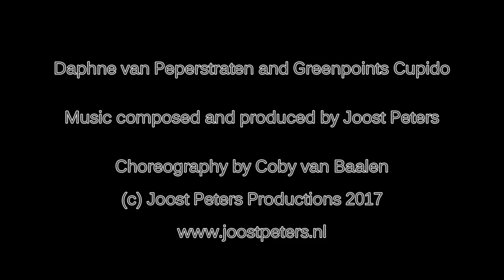Kür op Muziek Daphne van Peperstraten & Greenpoint's Cupido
De "Yes, We Can" kür, gezien door de ogen van Daphne van Peperstraten.
Muziek door Joost Peters, Choreografie door Coby van Baalen
Deze muziek is auteursrechtelijk beschermd en mag niet zonder toestemming van Joost Peters Productions gebruikt en/of gedownload worden. (c) 2017 Joost Peters Productions/Daphne van Peperstraten.